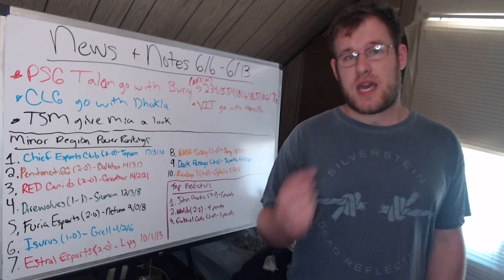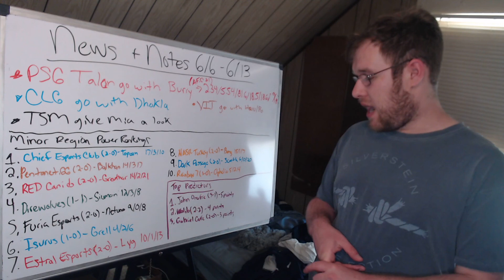LOL News + Notes (6/6-6/13): Minor Region Power Rankings, PSG Talon, CLG, TSM, VIT, and more)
In this video I highlight the notable news from this past week in the League of Legends eco system as well as cover multiple other topics. Some of these include Power ranking the minor regions and going over the top predictors from this past week in my "Sneak Peek" series.
00:00 - Intro
01:40 - PSG Talon
03:30 - CLG
04:00 - TSM
05:30 - Vitality
06:20 - Minor Region Power Rankings
10:40 - Top Predictors
11:50 - Outro